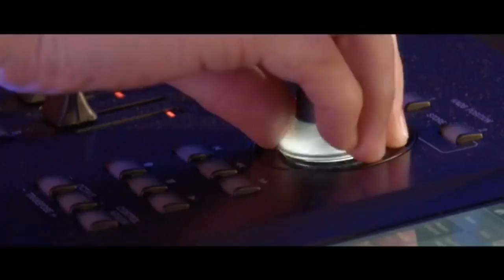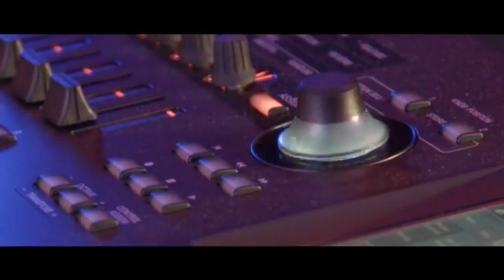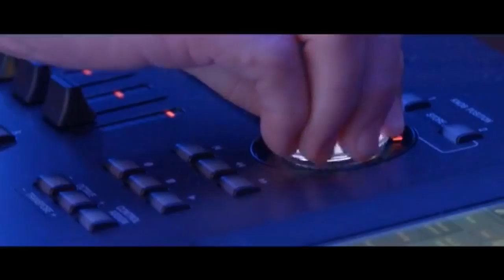Yamaha synths Superbooth 18 Richard Devine Set 2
Richard Devine revient sur la scène Yamaha du Superbooth pour un 2eme live set avec ses modules electroniques et le Yamaha Montage.

Merci à nos amis de Yamaha Synths pour la diffusion en streaming des Live Yamaha tout au long de la journée.

Sound Designer Richard Devine who have take part of the development team of Yamaha Montage sounds come back on YAMAHA Superbooth stage with is modular synths and Yamaha Montage for a second set.

 Thank's to our Yamaha Synths friends for streaming this video Live.